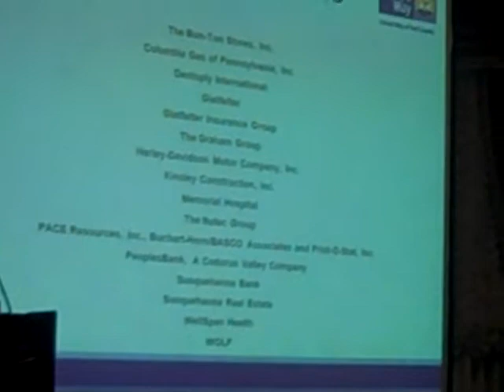United Way of York County, Event Sponsors Recognition, 2012 Celebration